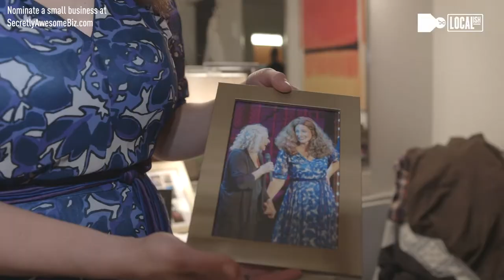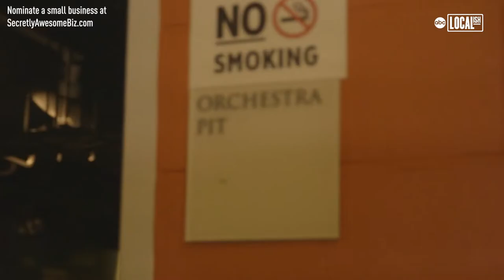Meet Your Favorite Broadway Stars with Broadway Plus VIP | Secretly Awesome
Broadway Plus VIP gives you a backstage pass to the hottest shows on Broadway. You'll skip the lines, get one of the best seats in the house and get a chance to meet a Broadway star!